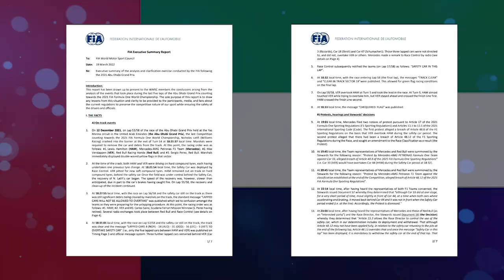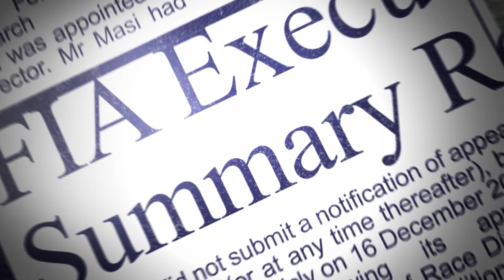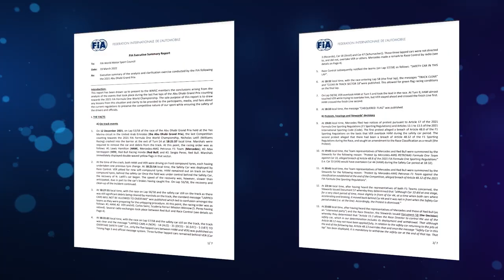SHOCKING! What the FIA latest STATEMENT is HIDING about Michael Masi!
F1 News

The long awaited report from the FIA on the 2021 Abu Dhabi grand prix was finally released on Saturday the 19th, just before the opening race of the 2022 season. The report has been three months in the making. Did you think Lewis Hamilton would be awarded the 2021 season title? Before the report was even published, the sentiment in the paddock was that it was a chapter in formula one history that needed closing. But what does the report actually say? And what are they really hiding? Stick with us to find out.

📺 Watch the entire video for more information!
About F1 REVERSE

◀︎◀︎ Videos about F1, F1 Drivers and more
◀︎◀︎ Written, voiced and produced by F1 REVERSE